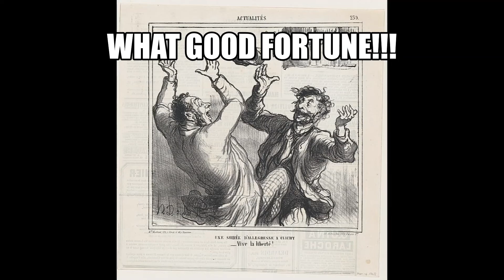RogueLogic13 Oliver Wolcott Grave Search & Disability Follow Up May27,2022,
Rogue Logic 13, Newest episode Including the next search for Oliver Wolcott's Grave in East Cemetery in Litchfield Connecticut.  Then the continuing saga of my search to find out the status of my disability benefits and a visit in person to the Torrington Connecticut Social Security Office.